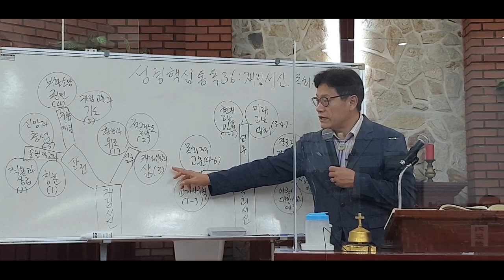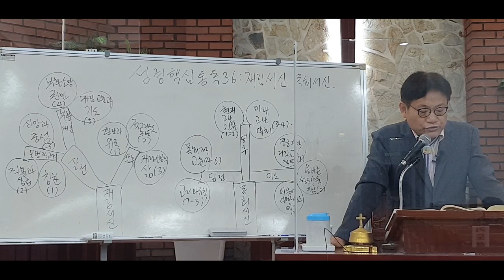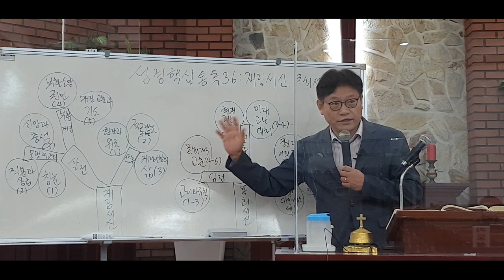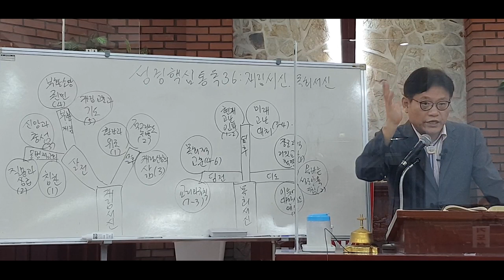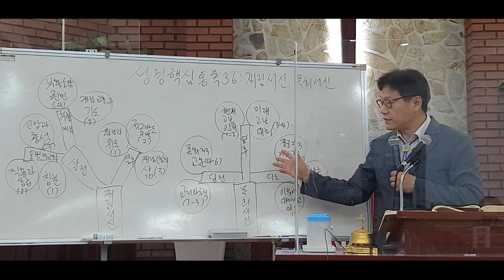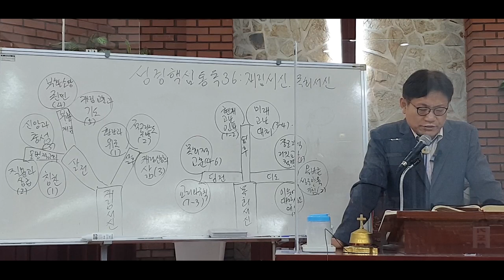성경핵심 통독 36: 재림서신, 목회서신